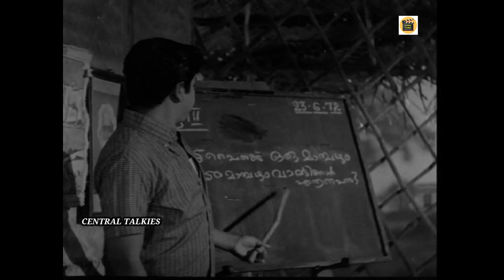Miss Mary 1972:Full Malayalam Movie | Adoor Bhasi | Prem Nazir| Malayalam Full Movies|CentralTalkies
Watch Full  Malayalam Movie Miss Mary release in year 1972. Directed by Jumbu, music by RK Shekhar, playback singing by KJ Yesudas and starring Adoor Bhasi, Prem Nazir.